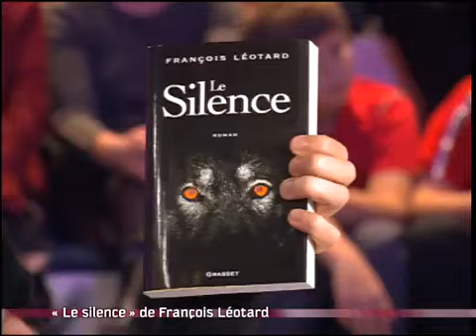François Léotard, ancien Ministre, devenu écrivain - On a tout essayé - 2 janv 2007